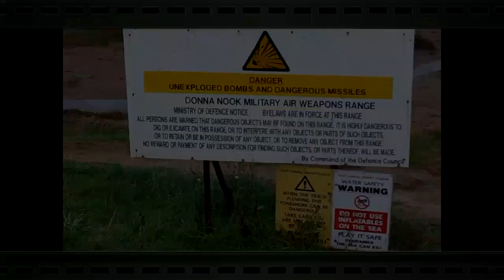Salt fleet sun holiday mablethorpe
Static on site swiming pool and fishing pond mablethorpe arcades near by on way to saltfeet beach u will c a sign or 2 n tide will be out with dead animals on beach better beach at mablethorpe clean